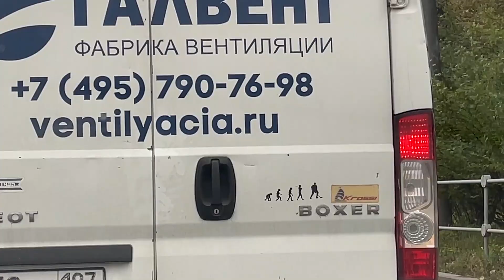MOSKOVA'DA RUS PASAPORTU BASVURUMU YAPTIM 10 GUN BEKLEYECEGIZ